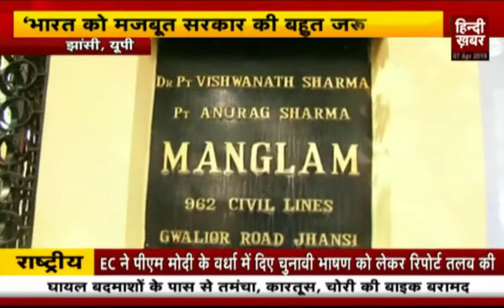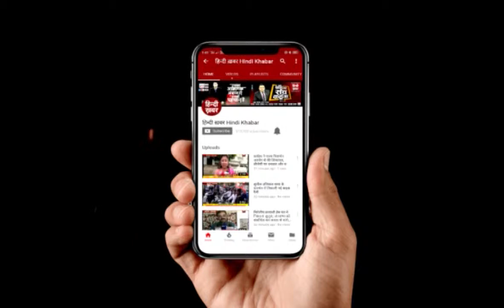बीजेपी ने झांसी ललितपुर सीट से अनुराग शर्मा को बनाया उम्मीदवार